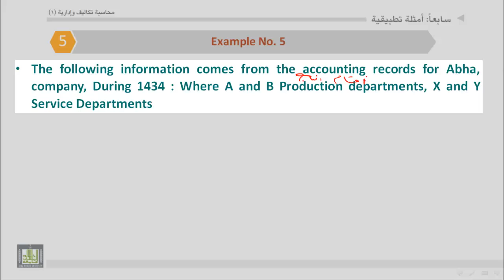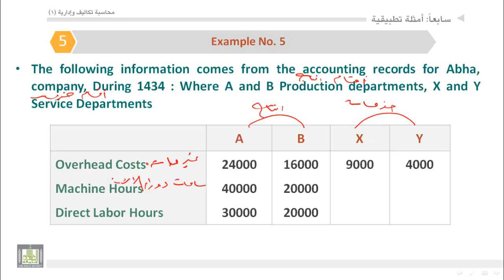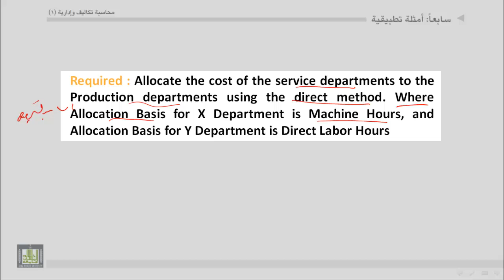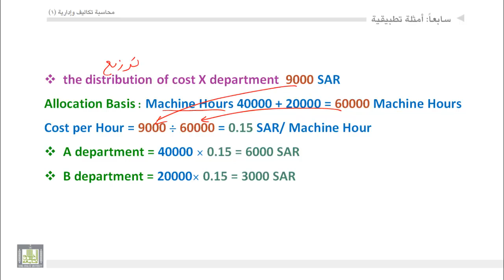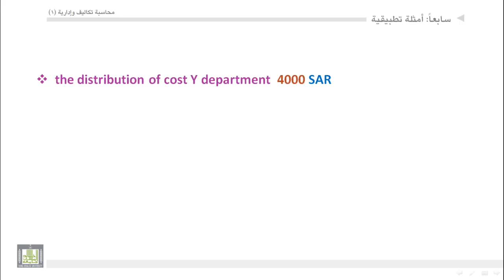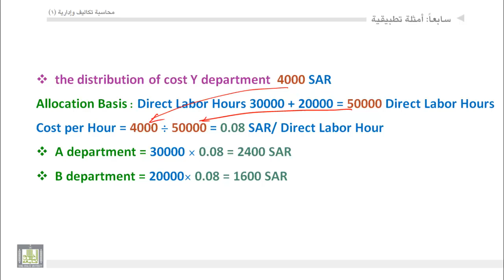محاسبة تكاليف (1) - الوحدة 6 : مثال انجليزي على التخصيص التكاليف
مثال انجليزي على التخصيص التكاليف